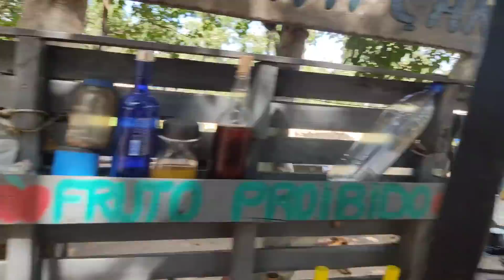pescaria e muito peixe frito com os paranaense e os paulistas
muita resenha peixe frito e alegria aqui no rancho do marcao